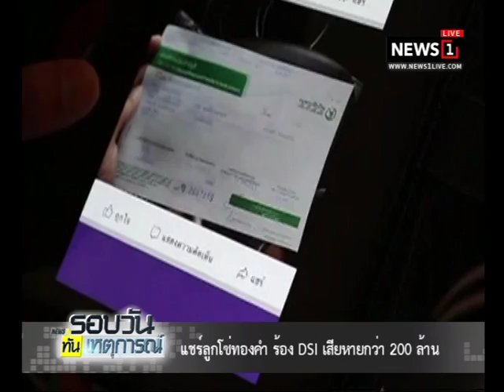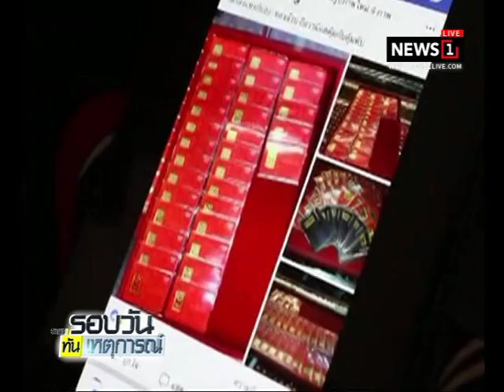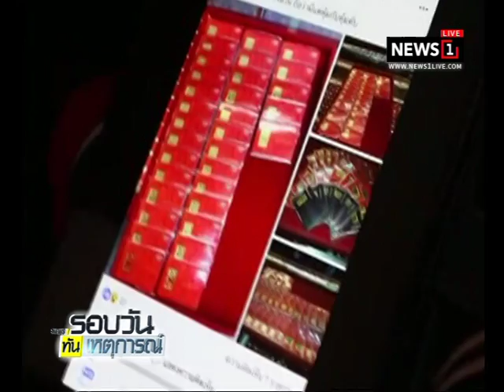แชร์ลูกโซ่ทองคำ ร้องDSI เสียหายกว่า 200 ล้าน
24/01/2018 แชร์ลูกโซ่ทองคำ ร้องDSI เสียหายกว่า 200 ล้าน